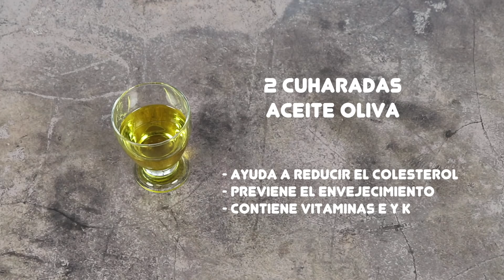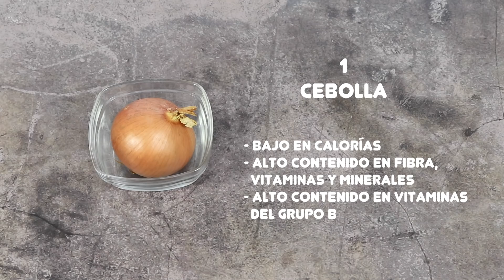LENTEJAS CON ESPINACAS | Lentejas guisadas con espinacas | Receta tradicional de lentejas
Las lentejas son una de las legumbres más fáciles de preparar sobre todo si compras lentejas de cocción rápida, ya que no requieren remojo previo y además se cocinan en un tiempo aproximado de 20 minutos utilizando la olla a presión. Las lentejas con espinacas son una receta muy fácil de preparar y muy nutritiva.